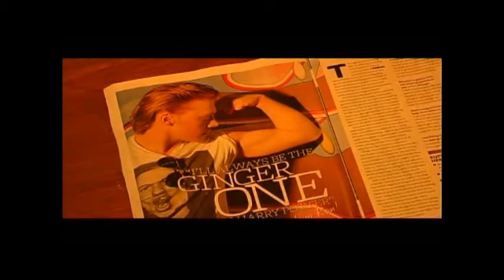'The Dirty Weekend' - Art Leadership Award, Cornwall College - November 2010.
'The Dirty Weekend'
By; Sam Brown, Jemma Lobb, Hanna Parr, Mary Pantling (Mary King) and Troy Funk.
Filmed in Golant, Fowey, Cornwall, filmed in November of 2010 over a period of 2 days.
A short film about sexual equality.